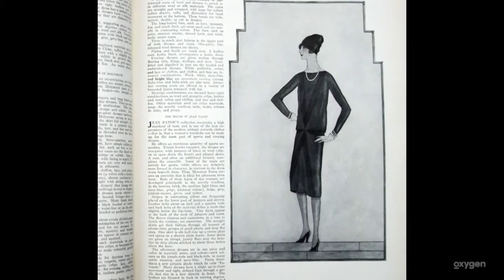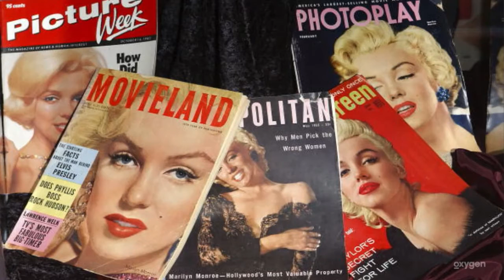A Short History of the Little Black Dress - Very Real | Oxygen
From Coco Chanel to Marilyn Monroe to Audrey Hepburn to Naomi Campbell and Kate Moss to the Kardashian sisters, learn everything quintessential about the LBD.

Very Real offers original content that resonates most with Oxygen’s young, female audience.   From the office to relationships to personal style and digital culture, Very Real will cover a variety of lifestyle topics with new video rolling out on the channel on a weekly basis. From Oxygen’s very own show talent, recognizable influencers and millennial women themselves.